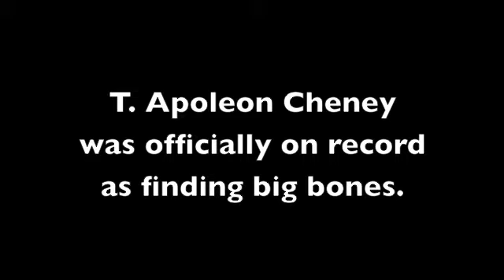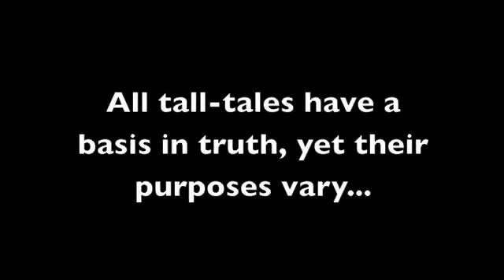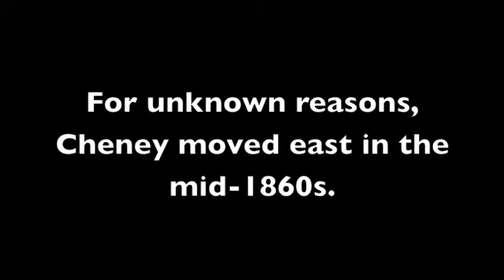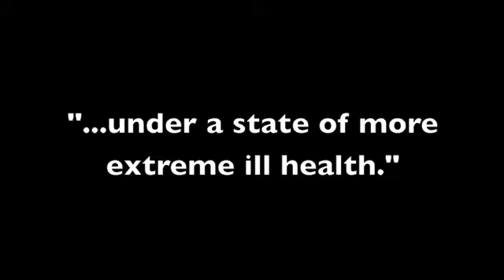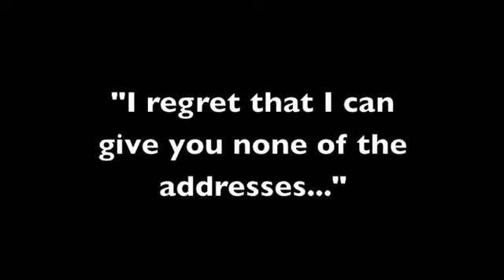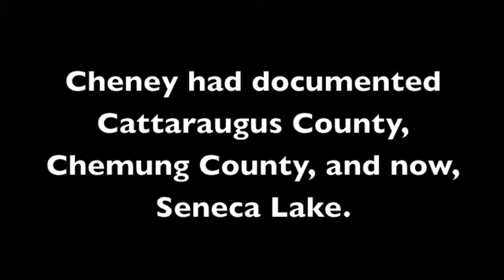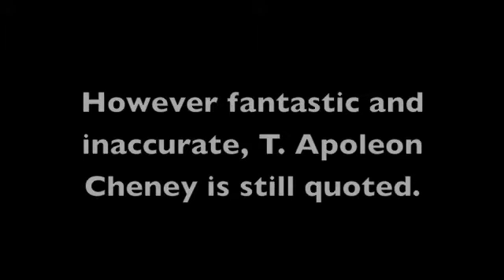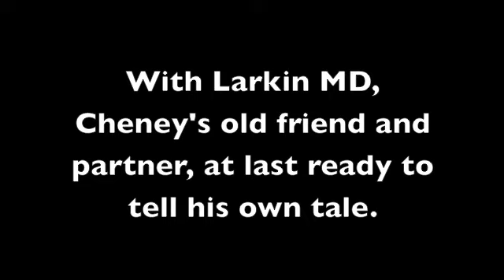On Giants "Golem, Osama & the Erie" chapter 9b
Another variant on Giants: Golem, the intentionally created "automaton" that protects Jews - As well the unfolding enigma that is believing in Giants whatsoever.  The burden they become and how T. Apoleon Cheney left western New York in hopes of finding Giants elsewhere.

The end of Chapter 9 from Brad Lockwood's "On Giants: Mounds, Monsters, Myth & Man - or, Why We Want To Be Small" - the audio/videobook with footnotes.